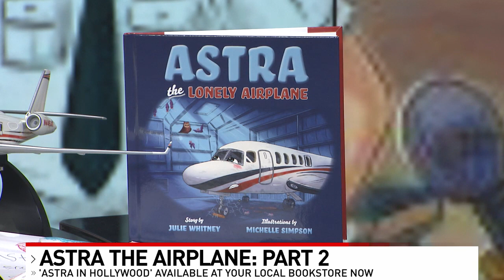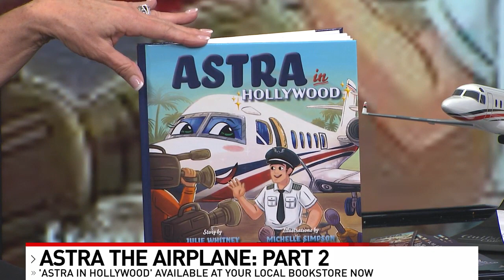Children's author releases second Astra book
Julie Whitney is out with part two of her children's book